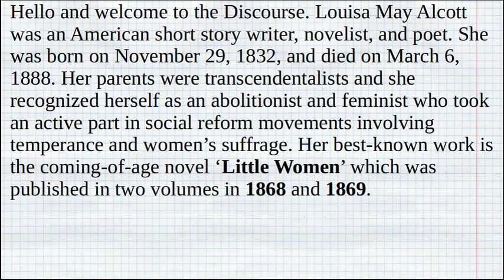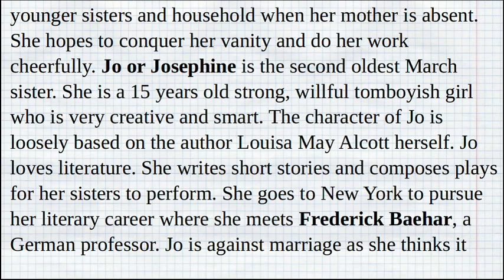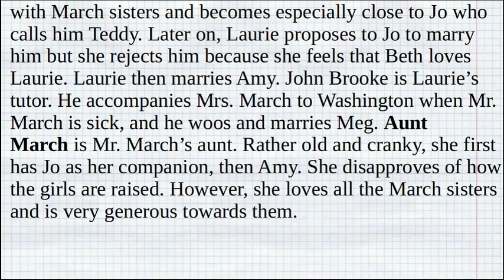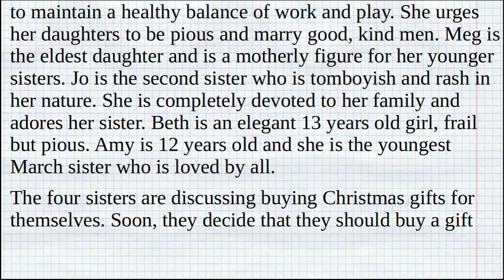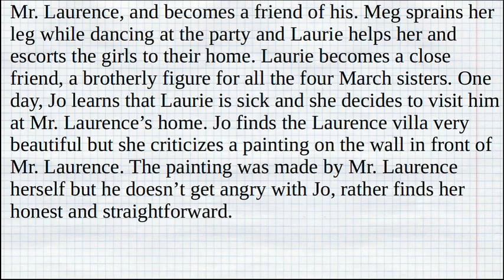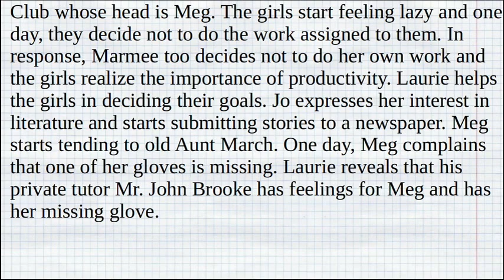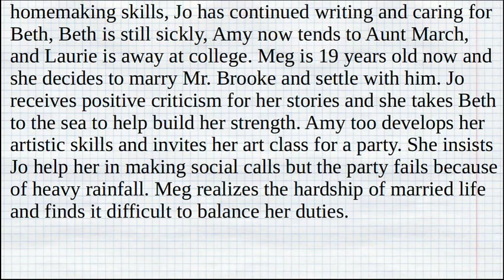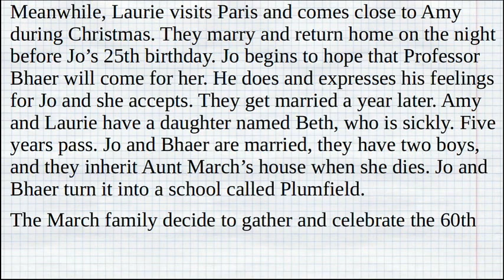Little Women by Louisa May Alcott | Characters, Summary, Analysis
Louisa May Alcott was an American short story writer, novelist, and poet. She was born on November 29, 1832, and died on March 6, 1888. Her parents were transcendentalists and she recognized herself as an abolitionist and feminist who took an active part in social reform movements involving temperance and women’s suffrage. Her best-known work is the coming-of-age novel ‘Little Women’ which was published in two volumes in 1868 and 1869. In 1880, the two volumes were published as a single novel titled Little Women. Before that she she sometimes used pen names such as A. M. Barnard, under which she wrote lurid short stories and sensation novels for adults that focused on passion and revenge.

The novel ‘Little Women’ is semi-autobiographical as it is hugely based on the life of the author Louisa May Alcott and her three sisters Abigail May Alcott, Elizabeth Sewall Alcott, and Anna Alcott. The subtitle of Little Women is Meg, Jo, Beth, and Amy and it tells about the four sisters and their struggles as they grow up from their childhood towards womanhood. The title suggests that the four sisters are surpassing their ‘childhood innocence’ while they are preparing themselves to face the inescapable woman problems that become more serious because of the biased society of that time when women in general were considered inferior or little as compared to men.